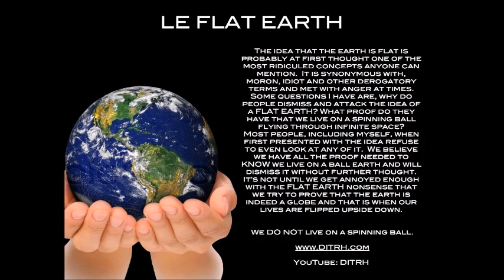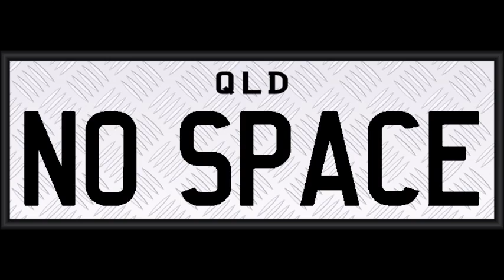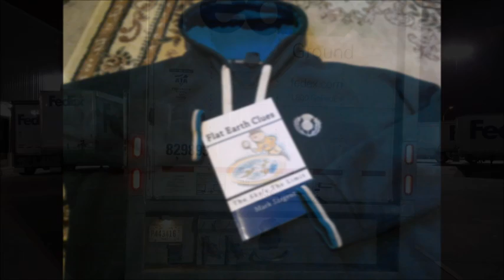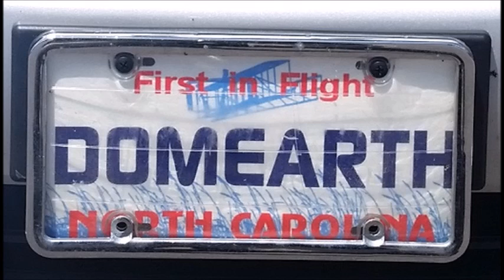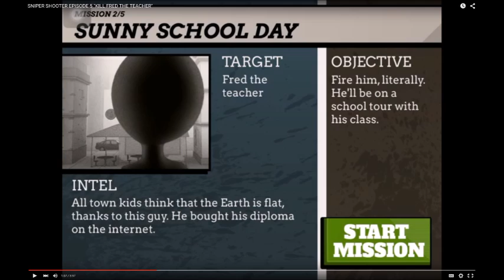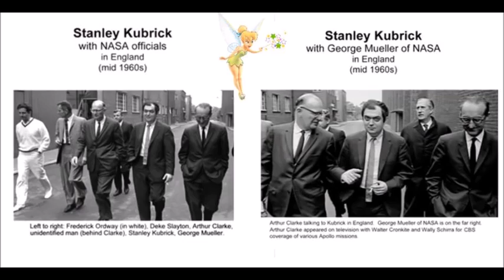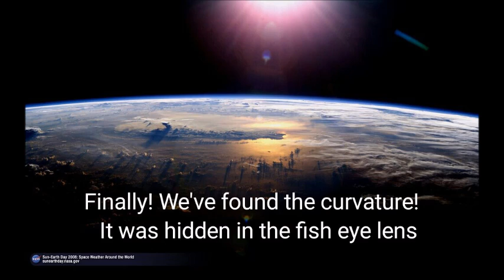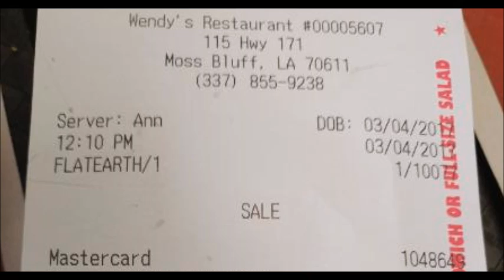Flat Earth - Mainstream - SW112 - Mark Sargent ✅